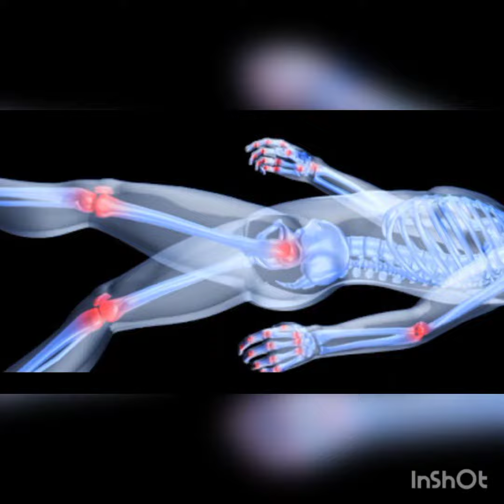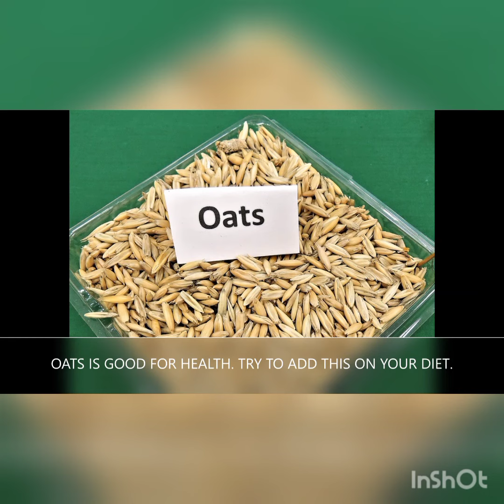rhuematic arthritis curable or not